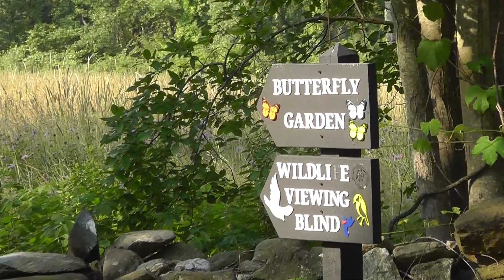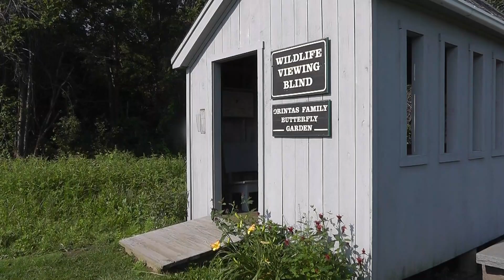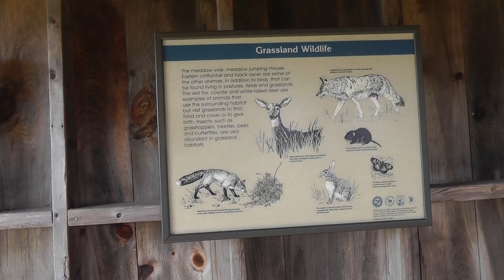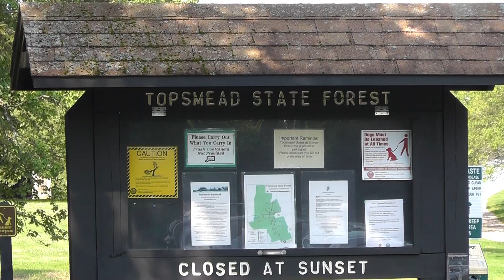Topsmead Park Butterfly Garden and Viewing Blind Nature Tour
This is a tour of the Topsmead State Park in Connecticut. It is an amazing park with over 500 acres in the Litchfield hills. Join me as I stroll to the Butterfly garden and viewing blind on a beautiful morning.